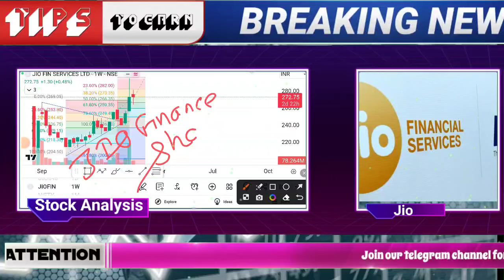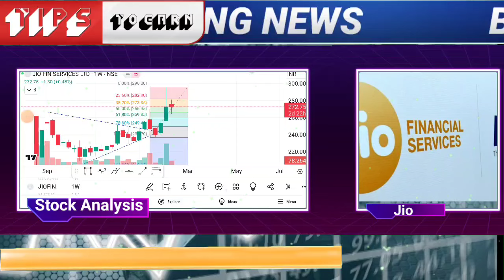Jio Financial Services | Jio Financial Services Latest News | Jio Financial Services Share Target